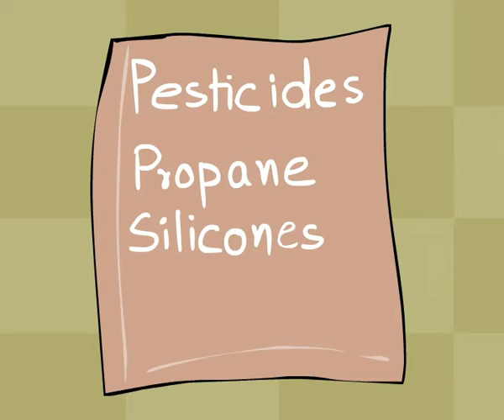Chemicals in Cleaners: Are they Dangerous?: A Green Pregnancy and More Organic Baby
to view all 64 videos (Pregnancy class and Baby class) plus free checklists and guides, coupons, webinars and more! Learn how to have a more green, organic, safe pregnancy and healthy baby and most important, what to avoid during pregnancy and childhood in fun simple ways! In this " Cleaners "chapter you will learn about the dangers of traditional " Cleaners " and how to protect yourself and your family